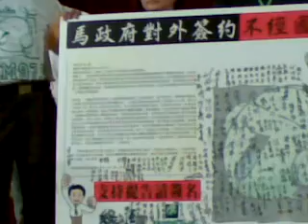Qik - Mobile video by Jimmy Wu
Streamed by Jimmy Wu in Cianjhen District, Taiwan.